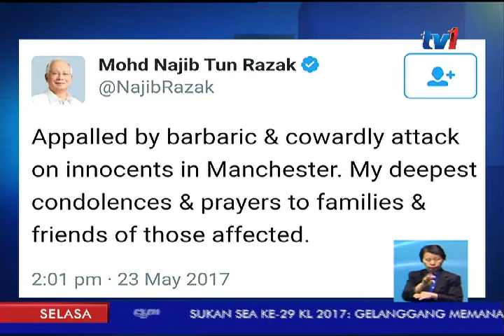PM – UCAP TAKZIAH KEPADA KELUARGA MANGSA [23 MEI 2017]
Sementara itu Perdana Menteri, Datuk Seri Najib Tun Razak mengakui terkejut dengan serangan kejam dan pengecut terhadap penonton pada konsert tersebut.